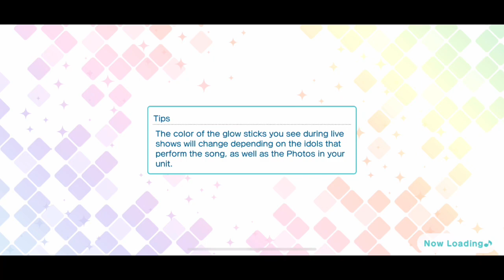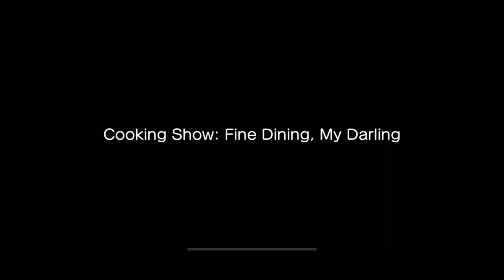UR Kurusu Syo My Bistro Side Story [UtaPri Shining Live EN]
The "My Bistro" Kurusu Syo UR side story from Uta no Prince-sama Shining Live EN. Includes all three parts of the side story.